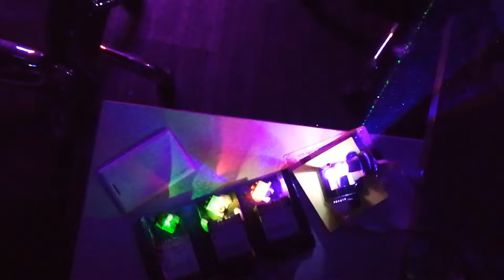Weekend Laser Show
Finally had a bit of time to play with laser galvoscanner. First time in my life got laser damage of cellphone's camera when shooting this... 1W RGB laser is no joke.